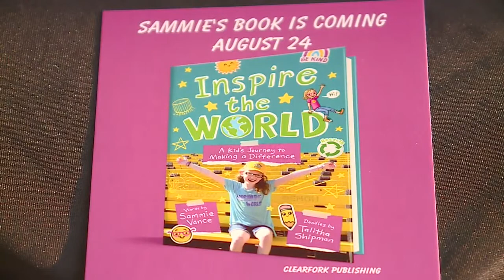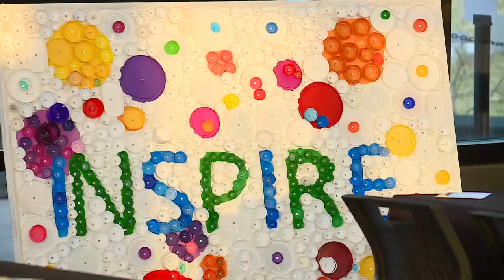Television show features Sammie Vance and her Buddy Bench project